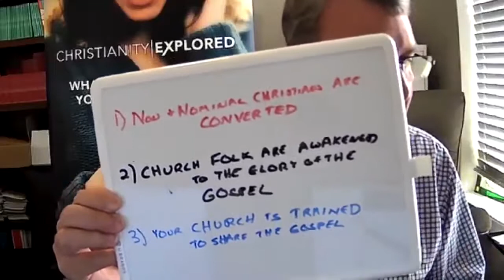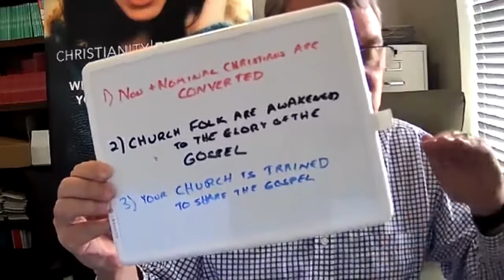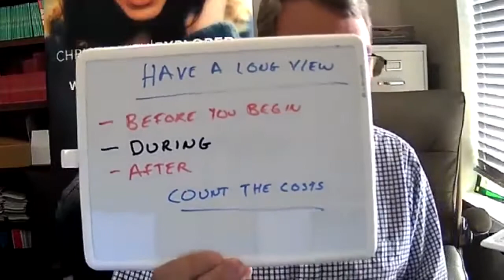Building a Culture of Evangelism: Revisited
We revisited our popular webinar topic: "How to Build a Culture of Evangelism in Your Church." This time, we simplified the message, shared stories from churches and pastors, and more.

To find out more or contact CE USA staff, please visit our